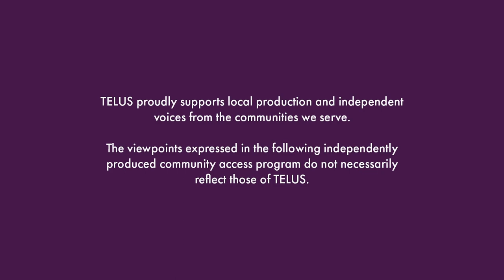Summer Crews w/ Clark & Perry ft. Melissa Fry Pt.2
Clark & Perry continue interviewing Melissa Fry. She's an Acrylic Painter and forager in Lethbridge. Melissa is an acrylic painter who also works with water colours and mixed media. Her current focus is to bring hand painted artwork to everyday spaces like her workplace. Her latest works revolve around two series: Hotel Room Art and a New General Catalogue. Both will be shown at CASA in September 2024.
Produced with the support of TELUS STORYHIVE Summer Crews
TELUS STORYHIVE supports compelling, original stories told by content creators from British Columbia and Alberta through production funding, training and distribution to new audiences.

Summer Crews is a program for new and emerging live streamers to capture hyper-local stories in their communities.